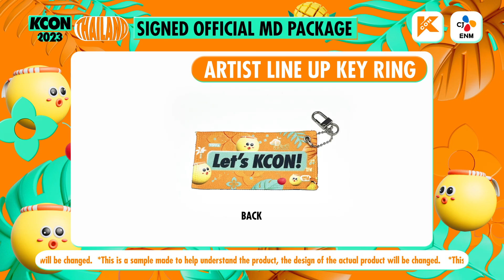[KCON 2023 THAILAND] SIGNED OFFICIAL MD PACKAGE Unboxing🎁